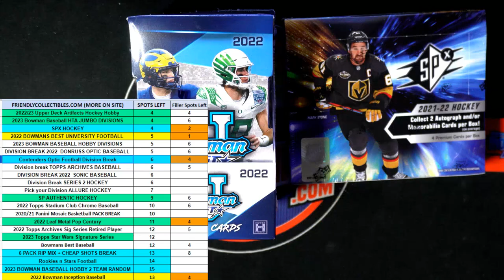FILLER A for 22BESTU109